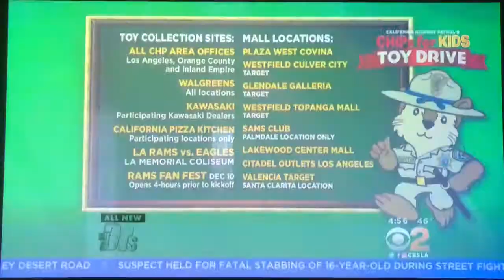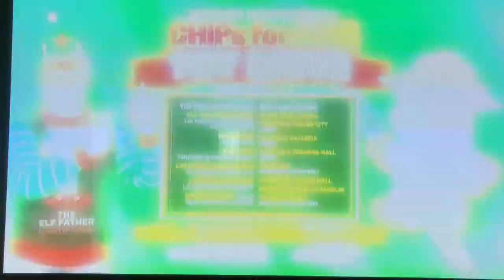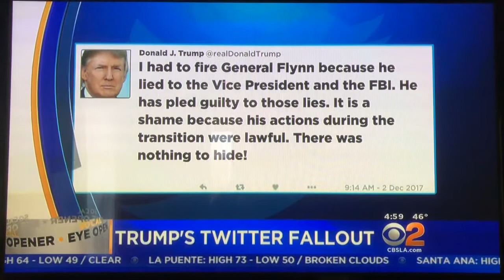KCBS CBS 2 News this Morning at 5am open December 4, 2017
With Jeff Michael and Sharon Tay
Taken on Monday, December 4, 2017 on KCBS-TV 2 Los Angeles, California.
Commercials:
- "The Doctors" promo with Eric Dickerson
- Mathis Brothers furniture, Ontario (dining tables)
- California Highway Patrol's "CHiPs for Kids" toy drive with Garth Kemp
- "Entertainment Tonight" quick promo